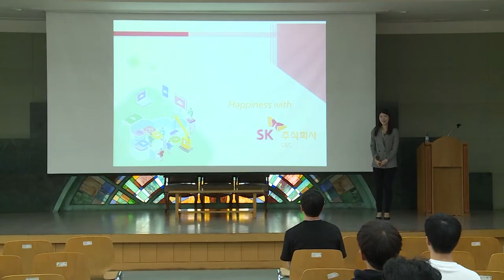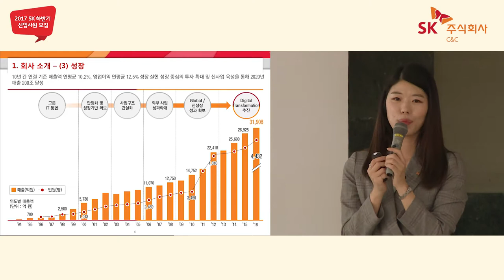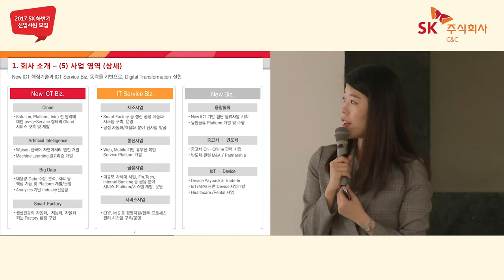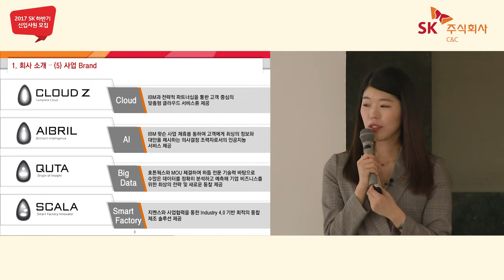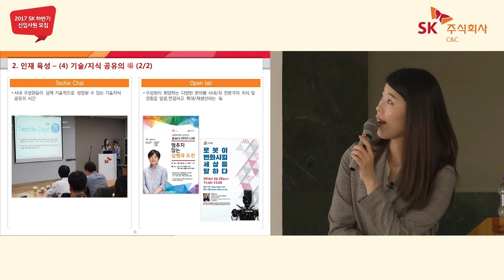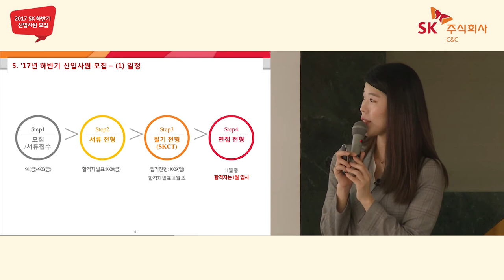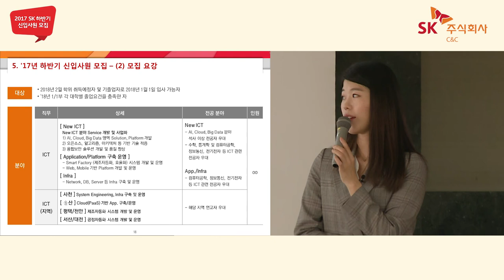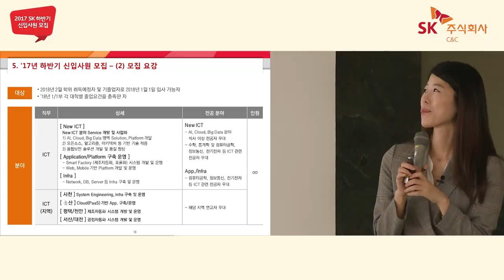SK주식회사C&C | 채용설명회 [캠퍼스리크루팅TV]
기업 소개와 인재경영, 복지 제도와 Q&A까지!
SK주식회사C&C의 모든 것! 지금 바로 확인하세요!

※본 영상은 2017년 하반기 채용설명회 녹화영상입니다※